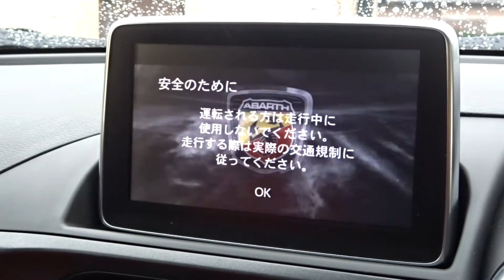ABARTH 124 spider アバルトコネクト起動（ショートバージョン）＆ 今日は何の日？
アバルト124スパイダーのアバルトコネクト起動動画
（124スパイダーのアニメーションが流れないショートバージョン）です。
アニメーションが流れるバージョンはコチラ↓
ちなみに、10月29日はホームビデオ記念日らしいです。。。